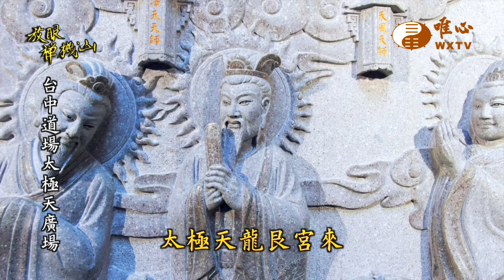大哉王禪老祖